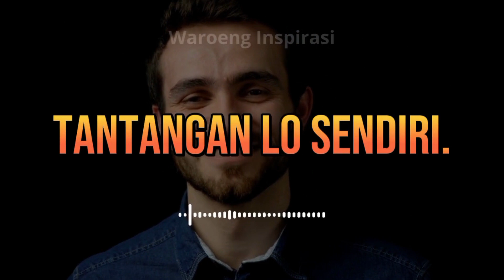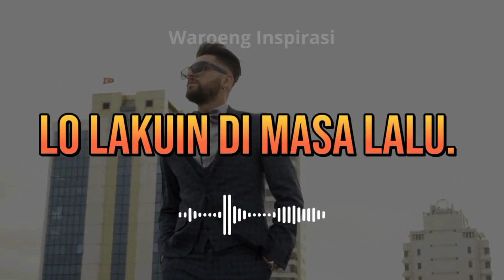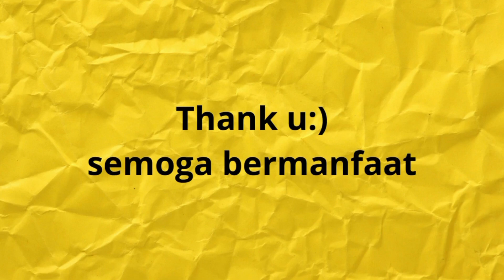Kalau Lo Mau Keliatan DEWASA di USIA MUDA, Coba 4 Cara Sederhana ini Bro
Bro, kalau Lo pengen keliatan dewasa di usia muda seenggaknya Lo harus coba 4 cara sederhana ini Bro.